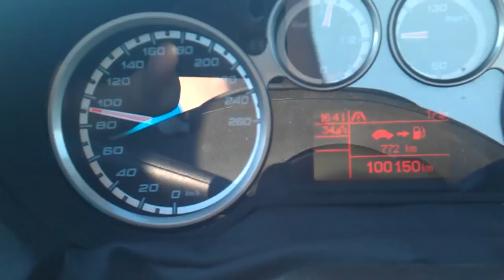Alfa Romeo Mito 1,3 Multijet Chip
Alfa Mito 1,3 l jtdm 110 hp 280 nm
0-100